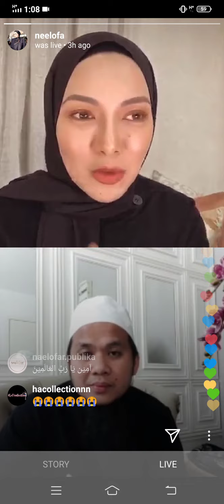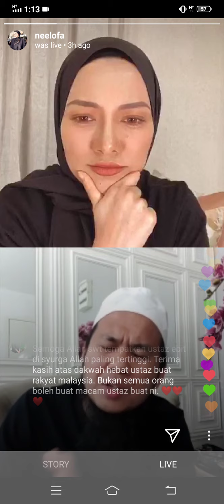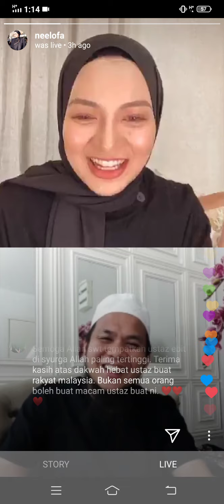IG Live Neelofa bersama Ustaz Ebit Lew (28/4/2020)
Live ig neelofa pada 28/4/2020